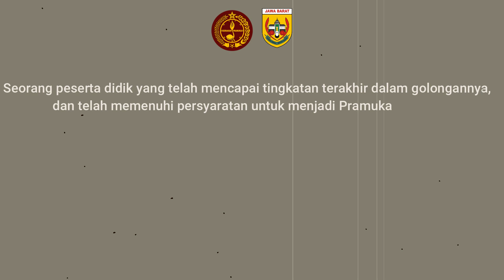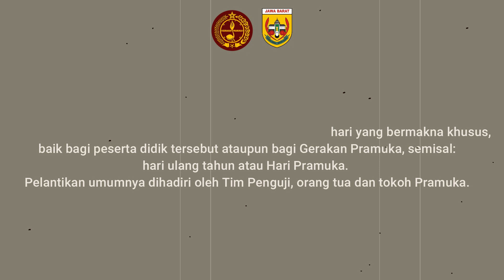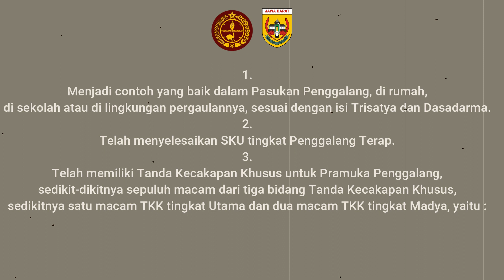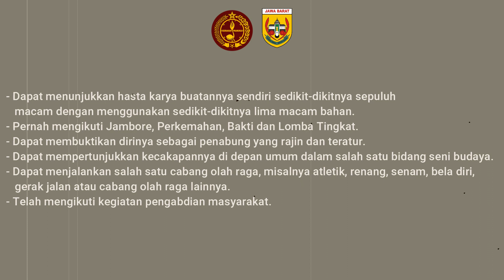Apa itu PRAMUKA GARUDA ? . . . . . .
.. salam pramuka..!!!
Hay adik adik gimana nii kabarnya. .. ?
Gimana belajar onlinenya?

Adik adik materi di atas adalah mengenai pramuka garuda  .. . Yaitu tingkatan tertinggi seorang pramuka tentunya..  setelah nanti di simak video atas..  nanti tugas nya yaitu..
tuliskan di kolom komentar .. Kaitan dengan soal di atas  .. . Caranya.
Ketik nama :
Kelas atau golongan :
Lalu jawaban soal di video di atas :

Muda bukan
Yuk kita tunjukan bahwa kita bisa menjadi seorang pramuka garuda